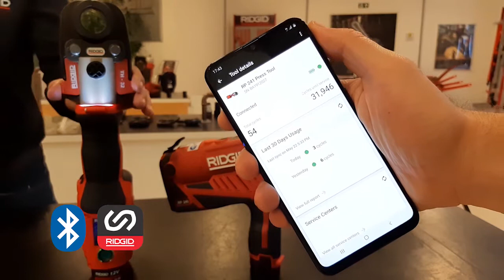Crimpagem eficiente em tubos de GÁS MULTICAMADA perfil TH. RIDGID RP240 e RP241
As Crimpadoras RP240 e RP241 são as mais leves e compactas do mercado, possuem ciclo de crimpagem de 3 segundos, força de compressão de 24kn e conexão com seu dispositivo móvel via Bluetooth através do RIDGID Link, uma nova plataforma móvel capaz de fornecer dados em tempo real.